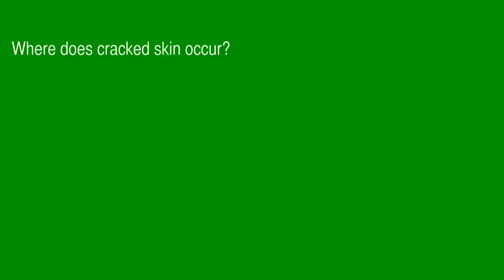Cracked Skin Full length